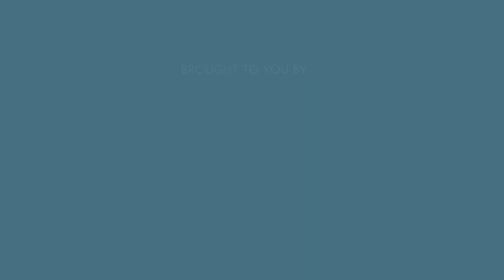Blocking Time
Your Personal Concierge in Perth is Finer Details… Imagine a life with less stress, errands and clutter.

Founded in 2007, Finer Details is the longest running personal concierge service in Perth.  As experienced Professional Organisers, Declutter Experts and Lifestyle Managers, we can help in a number of areas in your life including, but not limited to:

    Decluttering & getting organised
    Everyday and emergency errands & repairs
    Relocation and moving
    Holidays

We can help you clear the clutter from home and life.

Whether you don’t have enough hours in the day, are feeling overwhelmed, don’t know where to start, or just want to reclaim some leisure time, give Finer Details a call and we can work out a package to help you get things done!